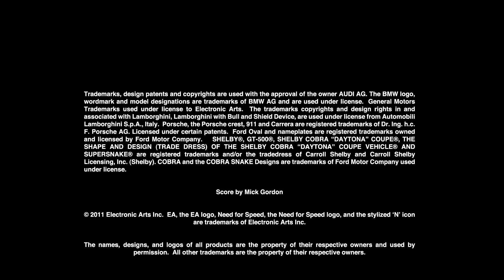Need For Speed Run Demo (French)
NFS - Need For Speed: Run Demo Announced - A French video